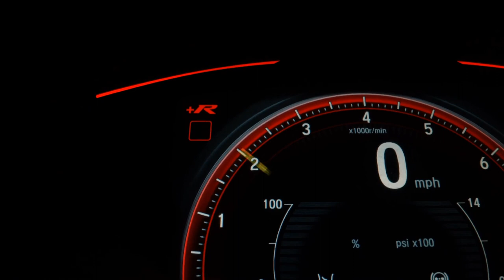NISSAN KICKS - 2018 - São Bernardo do Campo/SP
Veículo: NISSAN / KICKS 1.6 16V FLEXSTART SL
Ano: 2018/2018
Combustível: FLEX
Portas: 4 PORTAS
Câmbio: Automático
Cor: CINZA
KM: 67.000

✅ Air Bag
✅ Alarme
✅ Ar Condicionado
✅ Ar Quente
✅ Desembaçador Traseiro
✅ Direção Hidráulica
✅ Freio ABS
✅ GPS
✅ Travas Elétricas
✅ Vidros Elétricos
✅ Volante com Regulagem de Altura
✅ Limpador Traseiro
✅ Kit Multimídia
✅ Trio Elétrico
✅ Piloto Automático
✅ Farol de Neblina
✅ Entrada USB
✅ Direção Elétrica
✅ Ar Digital
✅ Sistema ISOFIX
✅ Sistema Keyless
✅ Som Original